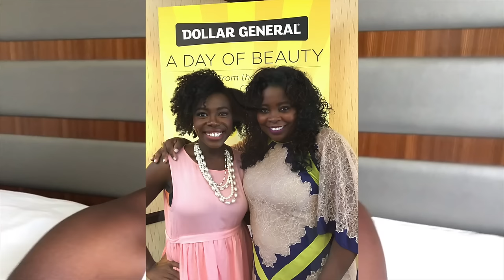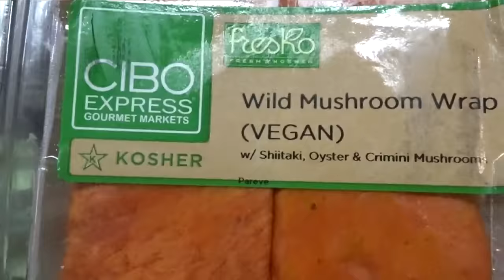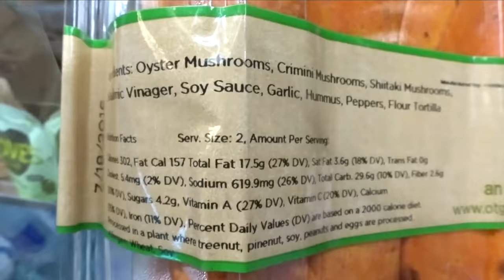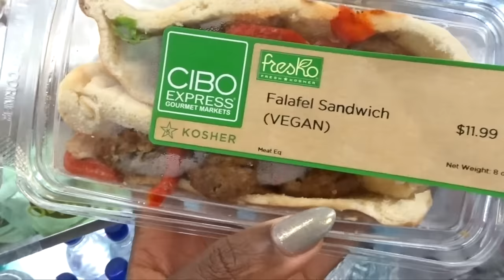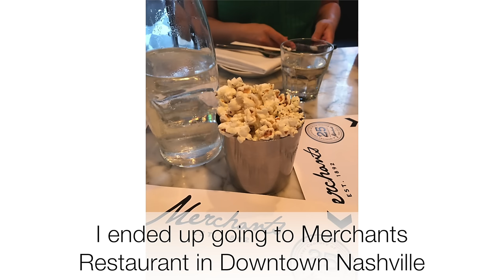What I Eat In A Day Nashville Vegan Vlog 24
I went to Nashville for a work trip and in this video I share all the foods I ate.

About Me:
My name is Jenell B Stewart. I am Liberian. I live in NY, with my hubby my munchkin (son) and my lady bug (daughter)! I have a Masters in Education. I am the founder and Editor in Chief of KinkyCurlyCoilyMe.com. I love to laugh!